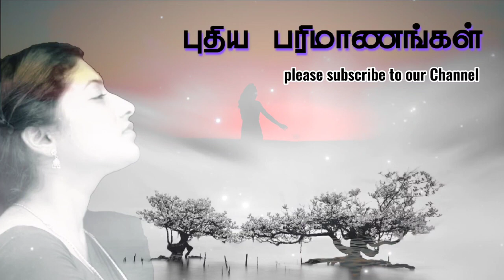📀Vellaip puraa ontru📀AnandAravind cover📀KJJesudas📀ilaiyarajah📀vairamuththu|மறுபடியும்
🧡உளமார்ந்த ரசனை எங்கள் உணர்வுகளின் மொழி.🧡

👍Like our videos👍Comment ✍& share our video liks on YouTube👉

We hope our video will promote interest in viewers to search, view, enjoy and explore the wealth of great art in these sources and become ‘Timeless Fans’.